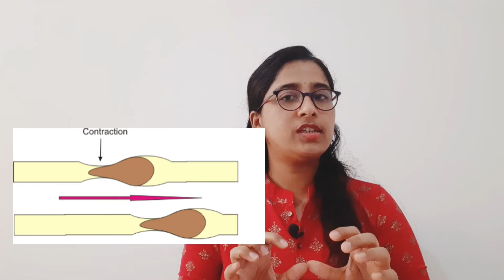Irritable bowel syndrome (IBS)/causes/remedies/ Malayalam /Dr.Teney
Irritable bowel syndrome (IBS) is a group of symptoms that occur together including repeated pain in your abdomen, fatigue and changes in your bowel habits, which may be diarrhea, constipation or both.